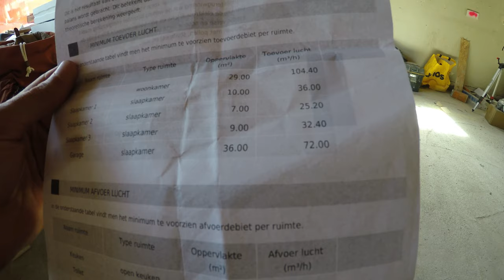Gasloos VLOG #17 HET DAK ZIT EROP + VENTILATIE SPECIAL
In minder dan een week zat het erop! We hebben nu officieel een extra kamer. En er is een begin gemaakt met de ventilatie waar we de WTW op gaan aansluiten. isoleren=ventileren

0:00 Maandag
1:38 Dakplaten gaan erop!
4:50 Dak waterdicht maken
6:23 Garage verder waterdicht maken
8:20 En nog meer ‘Aquapanel’
10:08 Terugblik van de week
11:33 Isoleren = Ventileren!